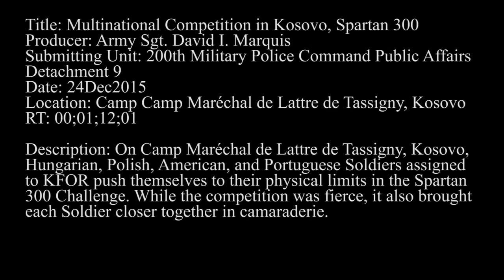Fitness Challenge Brings Nations Together in Kosovo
On Camp Maréchal de Lattre de Tassigny, Kosovo, Hungarian, Polish, American, and Portuguese Soldiers assigned to KFOR push themselves to their physical limits in a fitness challenge. While the competition was fierce, it also brought each Soldier closer together in camaraderie.